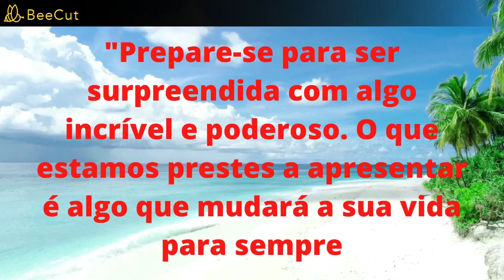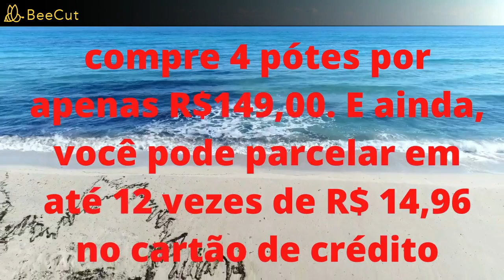NEW DETOX funciona EMAGRECER já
PARA COMPRAR NEW DETOX (LINK ABAIXO)SITE OFICIAL

Este produto foi desenvolvido especialmente para ajudar as mulheres a desintoxicar o corpo e a perder peso de forma saudável.

 Com uma fórmula natural e potente, o New Detox ajuda a eliminar as toxinas e os resíduos acumulados no corpo, melhorando a digestão

e aumentando a energia. Além disso, ele também ajuda a controlar o apetite e a manter o peso sob controle.

pesquisas relacionadas :
-new detox site oficial,
-new detox emagrece mesmo,
-New Detox funciona,
-new detox é bom,
-new detox caps,
-emagrecer,
-desintoxicação do corpo,
-emagrecer rapido,
-emagrecer em uma semana,
-emagrecer em 30 dias,
-emagrecer com saude,
-emagrecer em 1 semana,
-emagrecer de vez,
-perder peso,
-perder peso rapido,
-perder peso em uma semana,
-perder peso em 1 semana,
-perder peso em 1 mes,